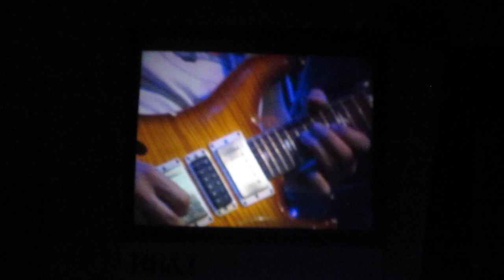Dead & Co - 6/20/16 Playin in The Band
People were too noisy to shoot in the theater, so I went out on the lawn and got this.